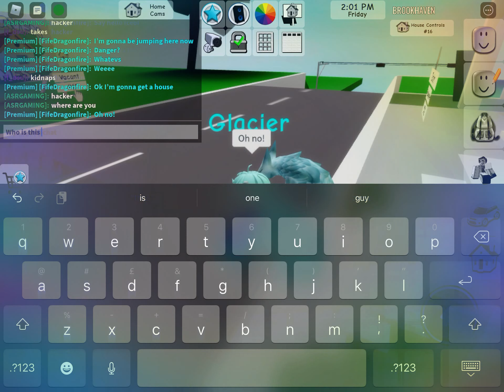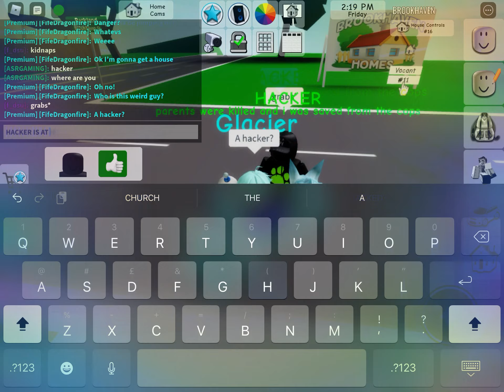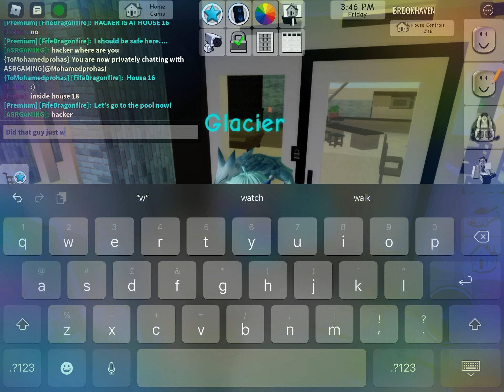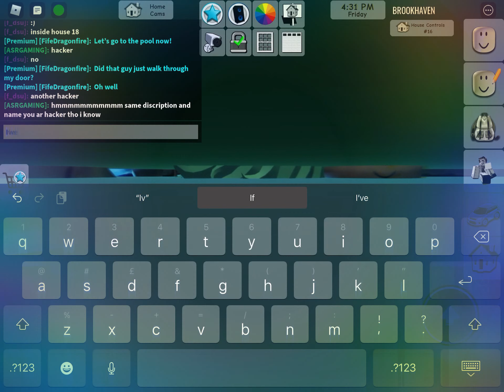Glacior playing roblox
So today Glacior is playing Roblo- Hi guys this is Glacior I just pushed over Noahchuu cuz why not and um yea enjoy this.

Apps used: Roblox

P.S a guy tried to kidnap me 😢